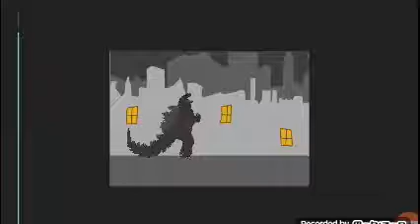Eu Godzilla Destruí O Primeiro. A Cidade vejam Porque nesse vídeo